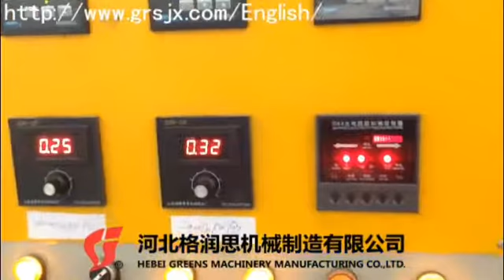bopp opp adhesive Tape production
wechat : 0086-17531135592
bopp  tape coating machine
the equipment is used for coating water -based adhesive glue,adapted to the profssional production of bopp adhesive tape coating.